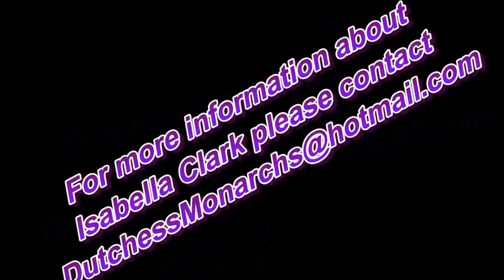Bella Clark Lacrosse video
Bella Clark Class of 2017
Dutchess Monarchs Lacrosse
Our Lady of Lourdes Lacrosse